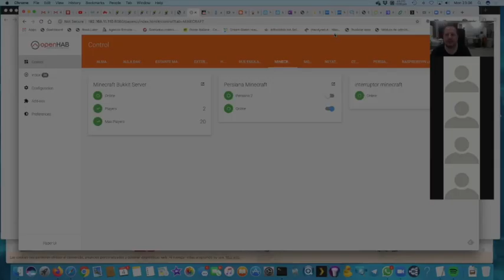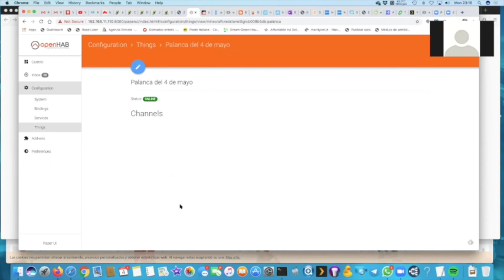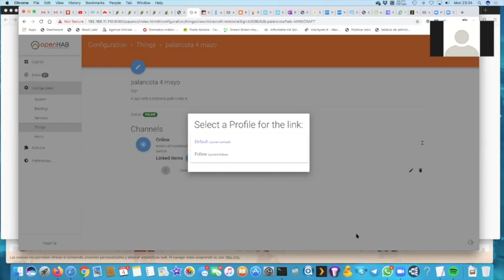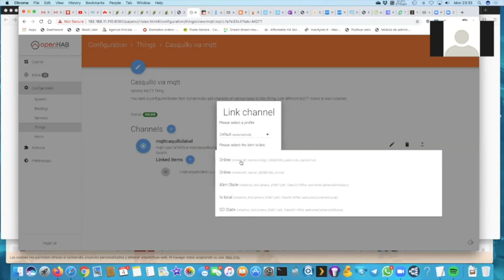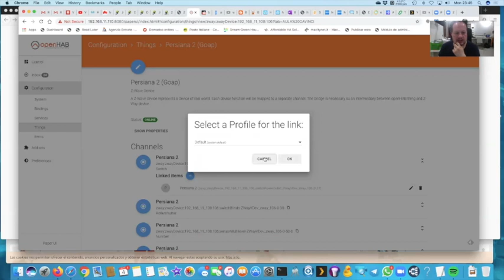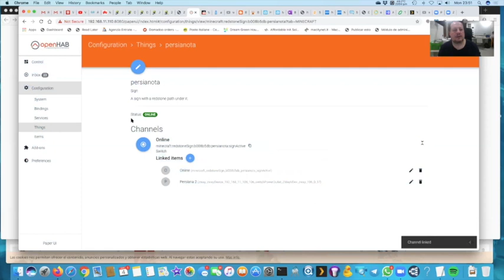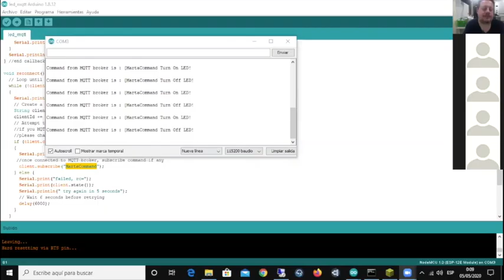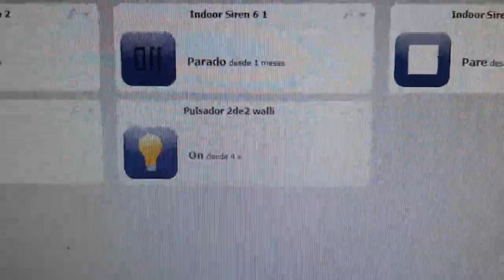20200504 Integración de Minecraft con la Domotica OpenHAB y eedomus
Hemos grabado de manera informal esta "jam session" donde explicamos cómo hacer la integración de Minecraft con la domótica en las plataformas OpenHAB y eedomus (al final de vídeo). No tiene gran utilidad práctica pero si es realmente muy didáctico pues hay que poner un montón de conocimientos juntos de programación (Java), scripts, Redes TCP/IP, servidores, protocolos como Z-Wave y MQTT, plataformas como OpenHAB , eedomus e IFTTT

Queremos agradecer sus aportaciones a:
- Marta González (Plugin OHMinecraft)
- Oriol Graupera (Jugador experto Minecraft)
- Damián Avila (Java)
- Ariel Rubio (Jugador)